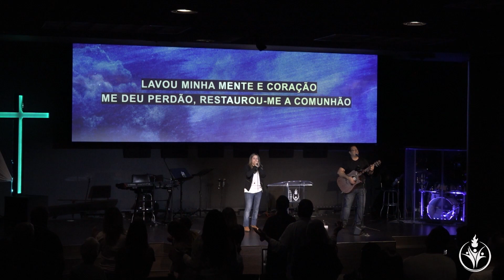LOUVOR | 02/05/2023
LOUVOR
Domingo, FEB/05/2023

Foi impactado(a) por essa mensagem? Apoie nosso ministério e nos ajude a continuar alcançando pessoas pelo mundo todo, acesse

Você entregou seu coração a Cristo ou se reconciliou com Ele neste momento? Queremos te ajudar com os próximos passos!

Horário dos Cultos:
►Português Doral: Domingos 10:00 a.m.
►Português Deerfield: Domingo 10:00 a.m.
►Espanhol Doral: Sábado 7:10 p.m.
►Espanhol Naples: Domingo 9:30 a.m.

►CARTAS PARA A MINHA AMADA
Conheça o amor incondicional do “Noivo” por sua “Noiva” através destas cartas.

Ministério Vida Com Vida | Doral, FL
10200 NW 25th Street, Suite 115

Vídeo: Contribuição de: Record TV Cabo Verde